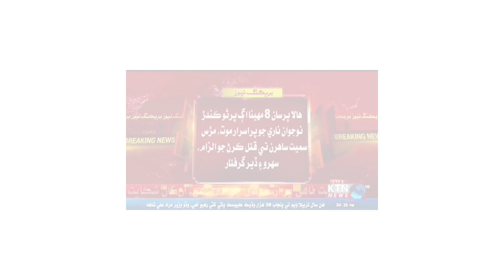Pst jest new updates on 21 May 2022 | pst jest new news today 21 may 2022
Pst & jest new updates 21 May 2022 | pst & jest new news today 21 may 2022